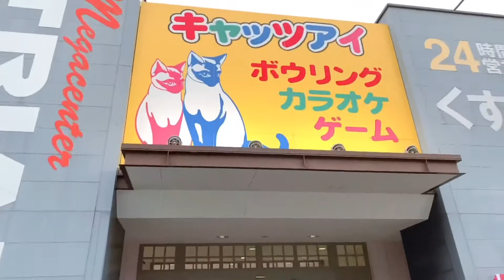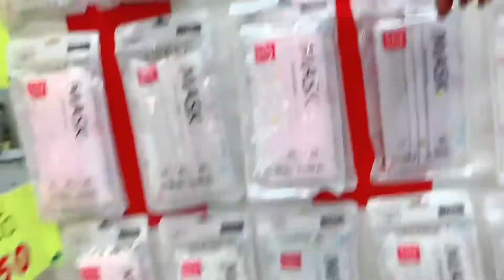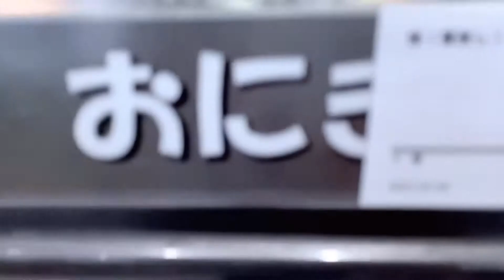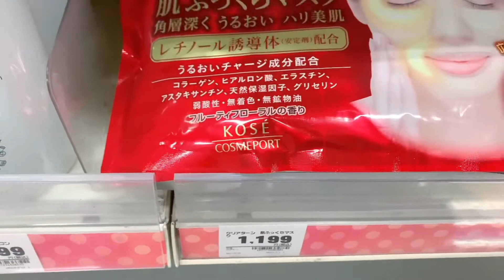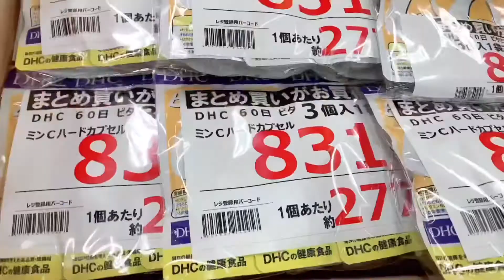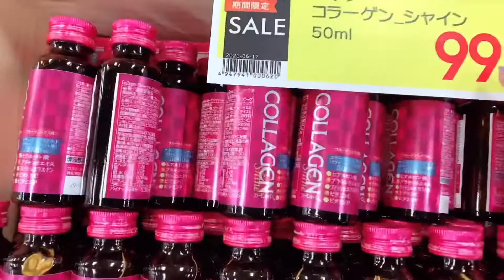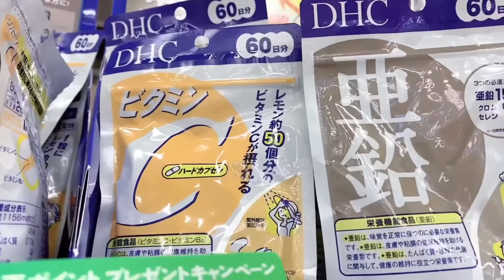トライアル激安い!!!MEGACENTER TRIAL Cheap Supermarket🇯🇵2021可愛いマスクげっと😷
トライアル激安い.!!!  Megacenter Trial.Cheap Supermarket.🇯🇵可愛いマスクゲット😷

Hi everyone😃Im Pinay living here in  Japan.
Making fun .interesting & informatives video.
About life.place and culture here in.Japan.
Using.3languages Tagalog,Japanese.and English.

Pls.join with me,.＆this video is about Cheap  Supermarket .Many nice lower price items.

ぜひコメントもお願いします.!ありがとうございます.

Bene Chan ❤️Salamat po.